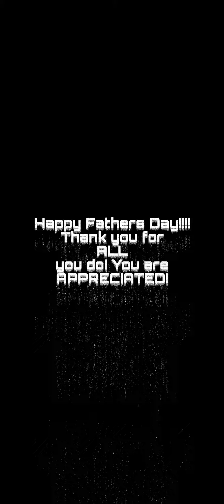Happy Fathers Day (my fav guys)